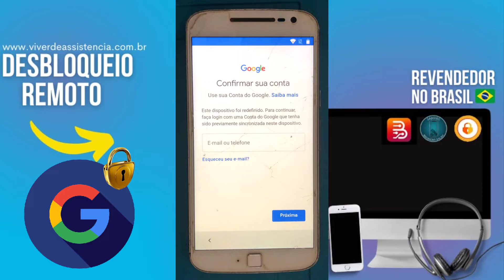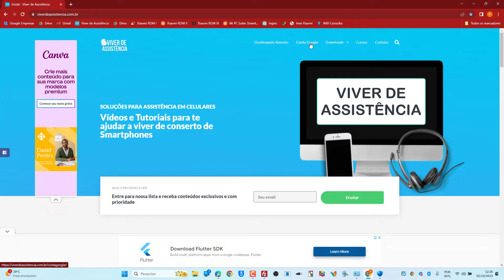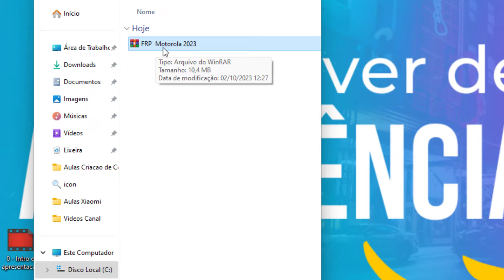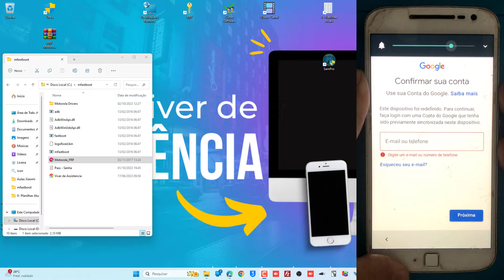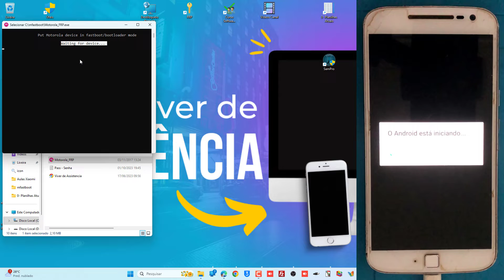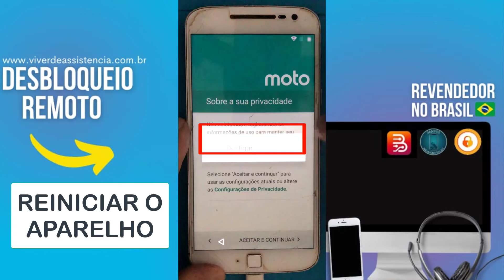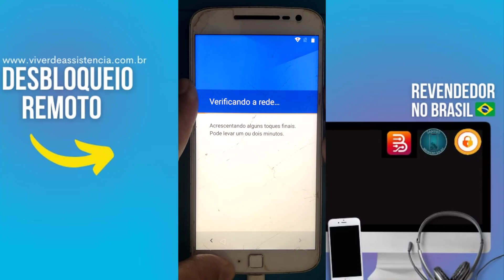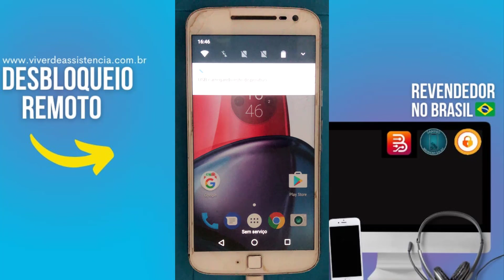Conta Google Moto G4 Plus 🖥️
Aprenda a tirar conta google em motorola Android 7, 8 e 9

⚠️ ISENÇÃO DE RESPONSABILIDADE:
📞 Fale Comigo e Tire Suas Dúvidas:‍